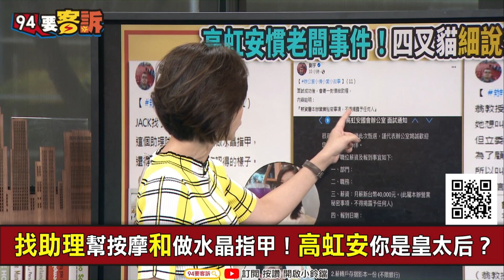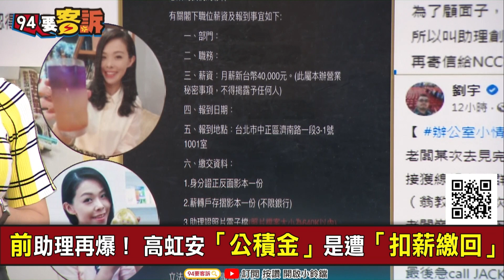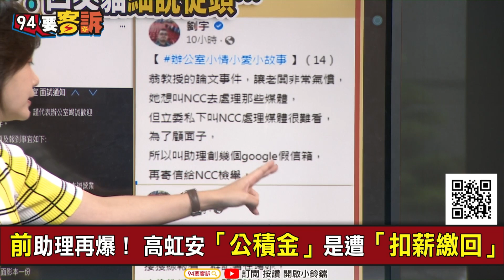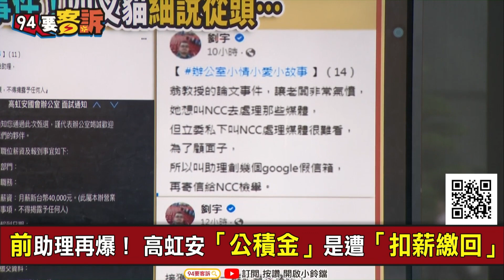【94要客訴】專人化妝+按摩+做指甲！高虹安升格當皇太后？四叉貓：不化妝怕人認不出來！王時齊喊話：高虹安挑戰卸妝素顏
主持人：楊琇晶｜網路名人四叉貓｜資深媒體人 王時齊

找助理幫按摩和做水晶指甲！高虹安你是皇太后？
經費有限？最後四罐可樂主任貼封條禁飲留給高！
前助理再爆！ 高虹安「公積金」是遭「扣薪繳回」

友邦連結區